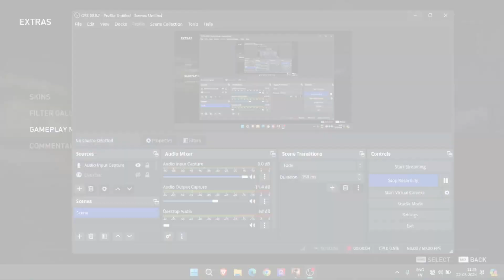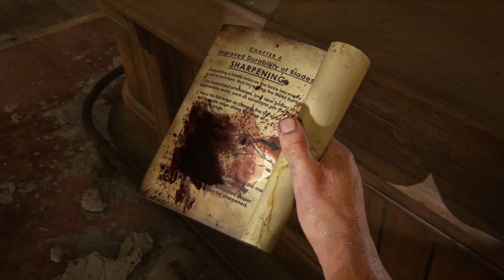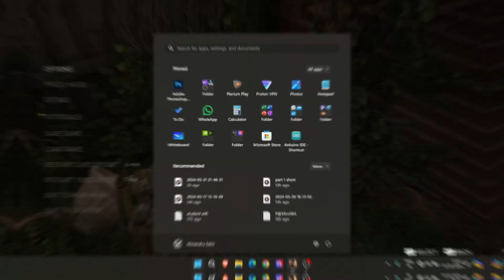Episode 11: Arsenal Upgrade Unveiled 🔫 The Last Of Us Gameplay RTX 4060 Experience 🎮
Hey there! I am not just your average Indian mech arena player. I also happen to be a game enthusiast, and when I'm not dominating the mech battles, you can find me diving into a myriad of other games. From epic adventures to thrilling challenges, I'm always up for some gaming excitement! 🎮😎

Come along for the ride and let's conquer Mech Arena together!

Ignore please 😅

Your Quaries -
last of us trailer
last of us part 1
last of us review
last of us 1 gameplay
last of us full gameplay
last of us hindi gameplay
best pc game
best pc game with good graphics
best graphics game
last of us hindi full gameplay